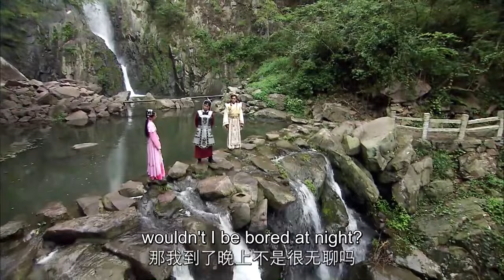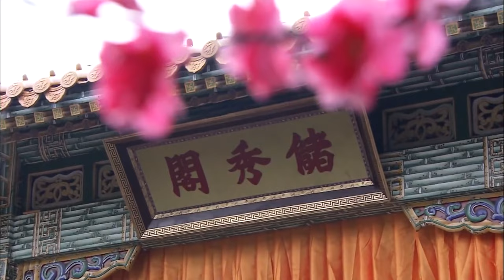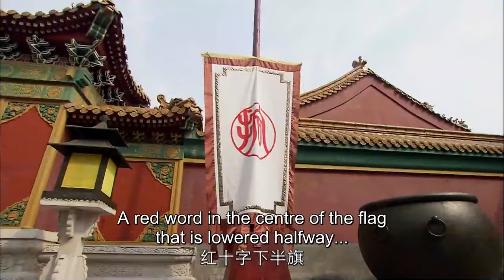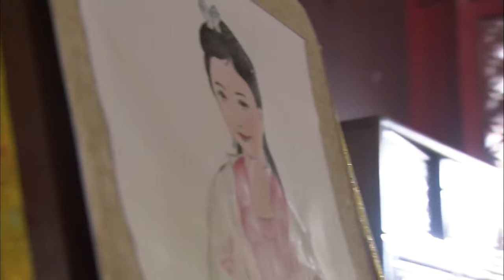Immortal Ascension EP27| Young emperor fell in love with talented medical girl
►Drama Name：Immortal Ascension
►Episode：38
►Genres: Romance, Ancient, Comedy
►Synopsis:
A young woman refuses to conform to her times. He Tianxin (Na-ra Jang) is smart and sassy and aspires for more than what society tells her women should be. Dressed like a boy, Tianxin wants to become a doctor. When she meets Emperor Zhu Li (TAE) and the handsome Zhang Zhesan (Hao Gao), they both fall in love with the unconventional young woman. What will become of this unusual love triangle?